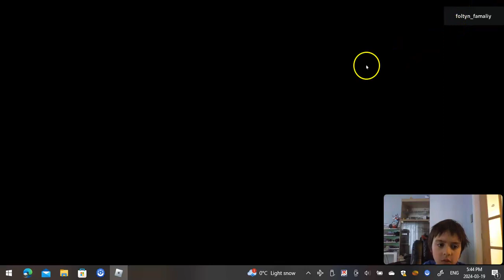Roblox bike obby.